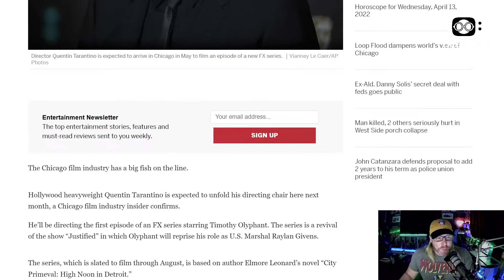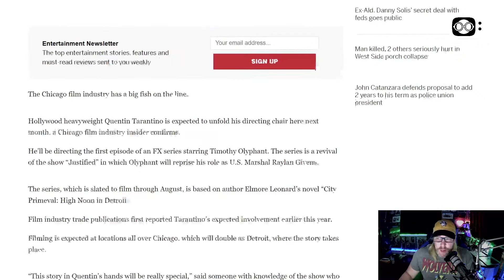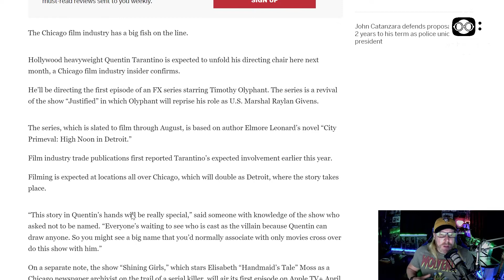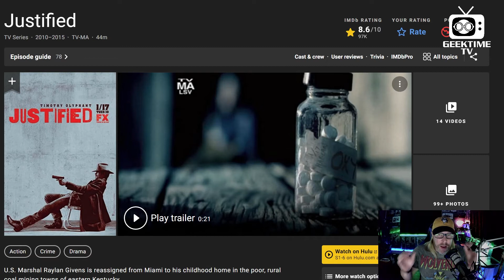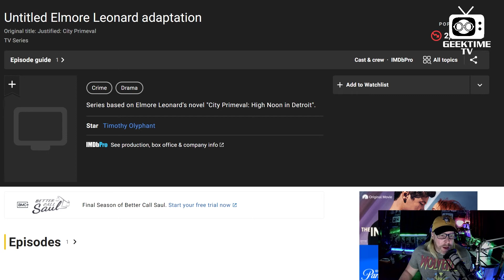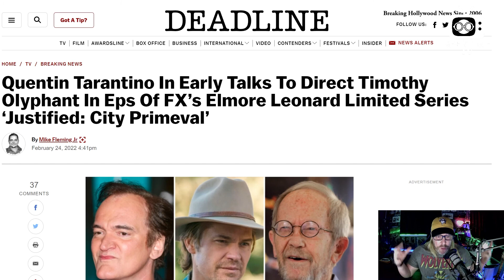Quentin Tarantino To Direct "Justified: City Primeval"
Keith (GeekTime Prime) covers news of Quentin Tarantino to direct the premiere episode of "Justified: City Primeval" in Chicago next month!